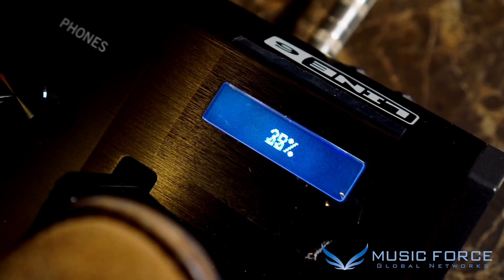[MusicForce] PRS 30th Anniversary Custom 24 Demo - 'Heavy Duty' Guitarist 유승범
PRS 30th Anniversary Custom 24

Demo

'Heavy Duty'

Guitarist 유승범

MusicForce